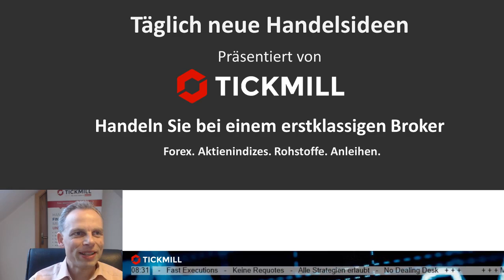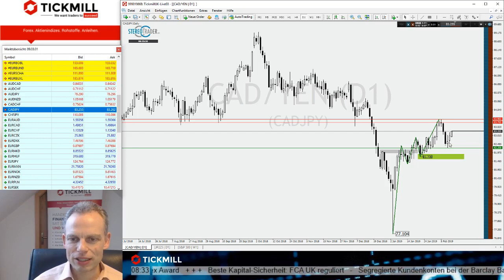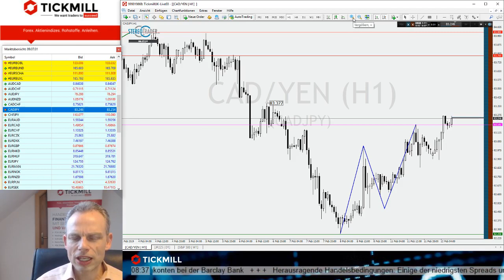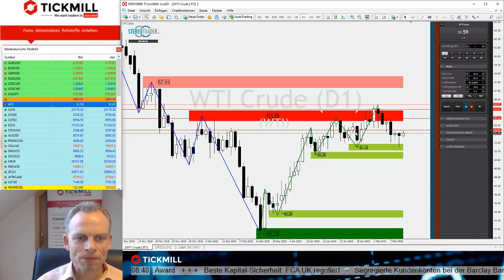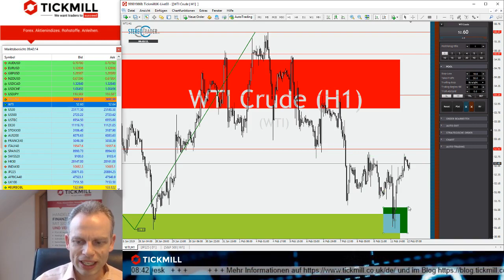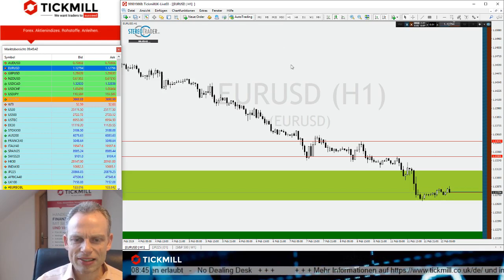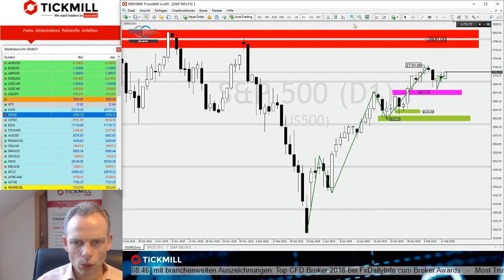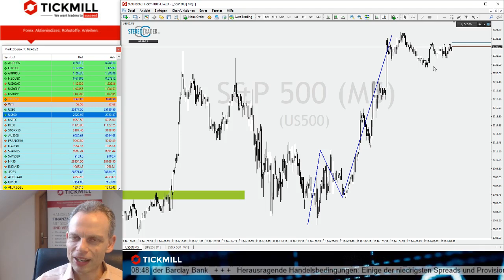WTI und EURUSD an entscheidenden Stellen - Videobesprechung zu den Handelsideen vom 12.02.2019